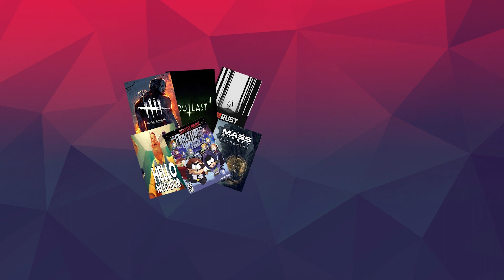VUELVE EL REY DE LOS LUCKY BLOCK | Con ElTito, Minilink y Macundra